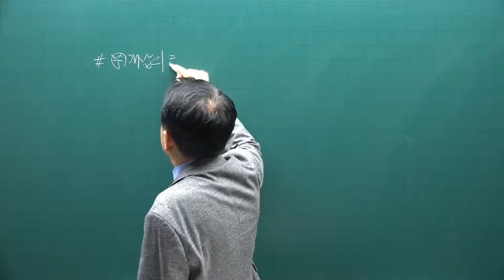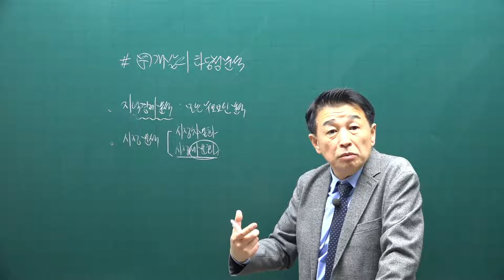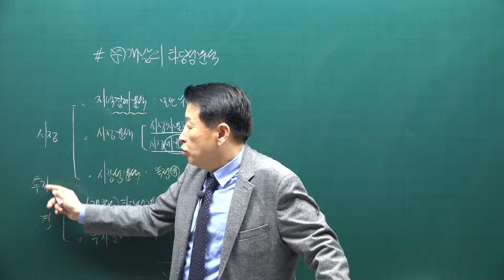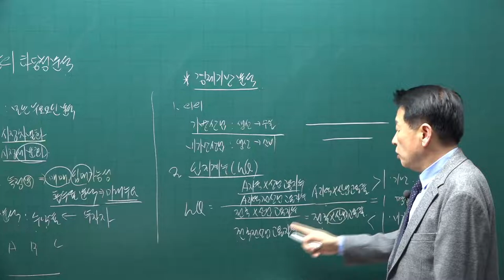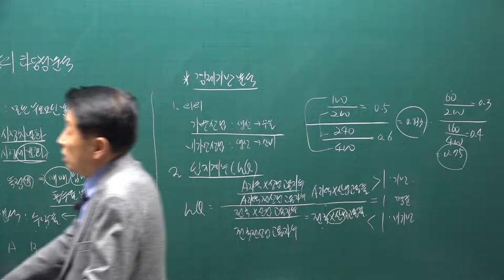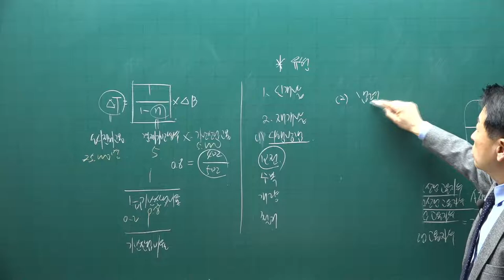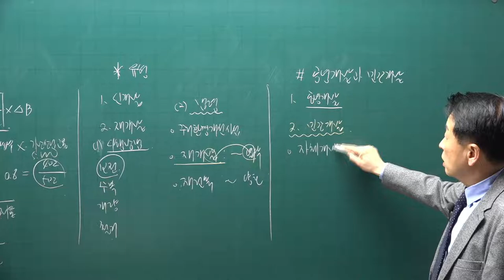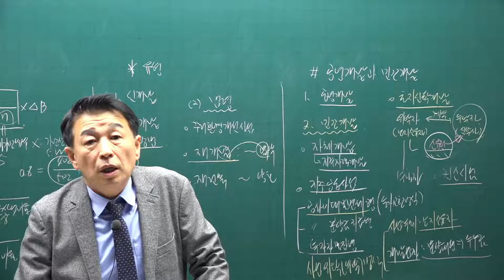[공전무] 2021년 공인중개사 학개론 기본이론과정 34강